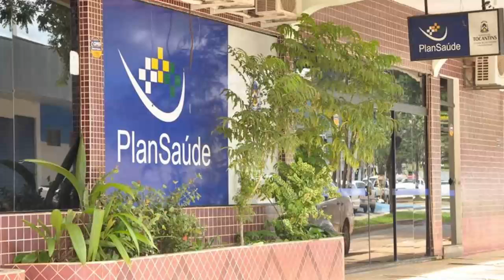Polícia Federal realiza operação de busca e apreensão no Tocantins,Brasilia e Santa Catarina.